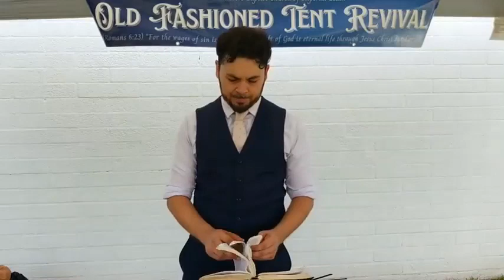The Devils A-Game I Pastor Angel Vasquez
Pastor Angel Vasquez
More Sound Doctrine
Here.

For the Glory of the Lord Jesus Christ!